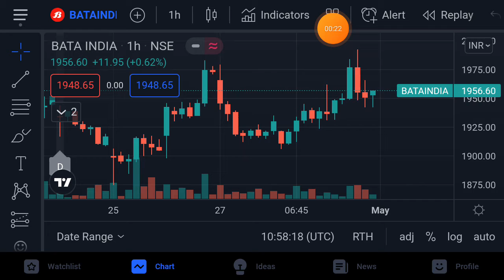bata india share latest news | bata india share target